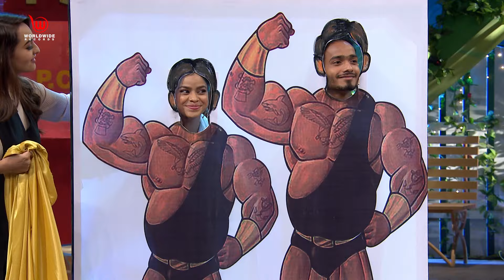The Kapil Sharma Show kapilsharma Sonakshi Sinha kapilsharmashow video | Ep - 38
Sonakshi Sinha is on the sets of The Kapil Sharma Show to promote her upcoming film Akira. The actress had a great laughter riot with Kapil and his crazy neighbours. Watch this exciting 38th Episode of ‘The Kapil Sharma Show’.
Worldwide Records has all Necessary Rights For Publishing.